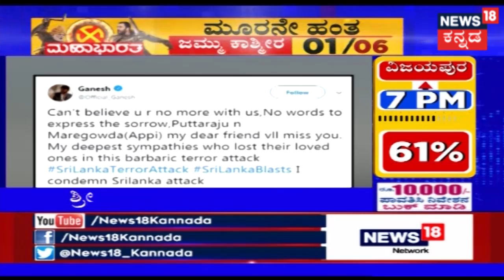ಕನ್ನಡ ನಾಡಿ | Kannada Morning Headlines | Apr 24, 2019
RameshJarkiholi SatishJarkiholi MadhuBangarappa | News 18 Kannada Special Show Kannada Naadi provides insights on the current happenings in the State with full coverage from Politics to trending news.